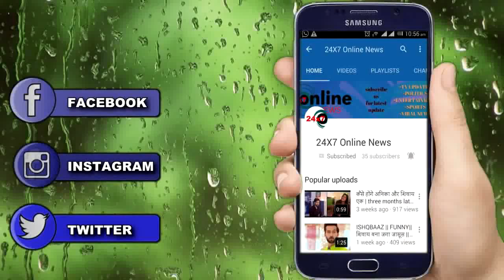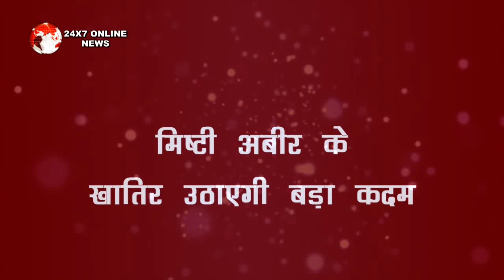YRHPK|| MISHTI अपने प्यार को कबूल करवाने के लिए उठाएगी बड़ा कदम, बदलेगी पूरी कहानी